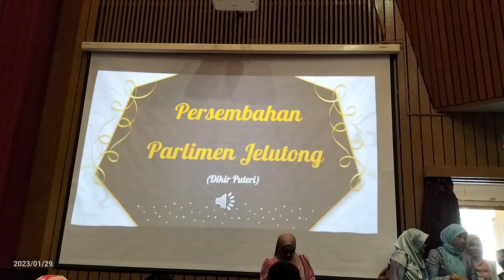Hari Apresiasi Tabika/Taska Peringkat Kemas Daerah Timur Laut